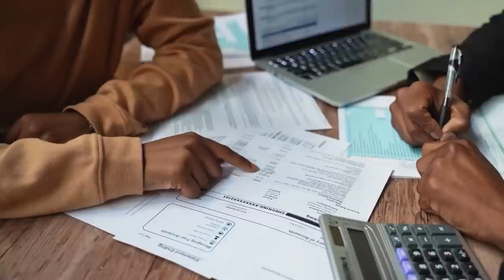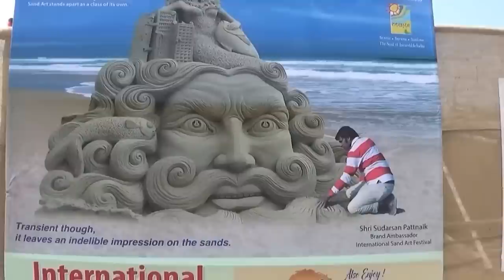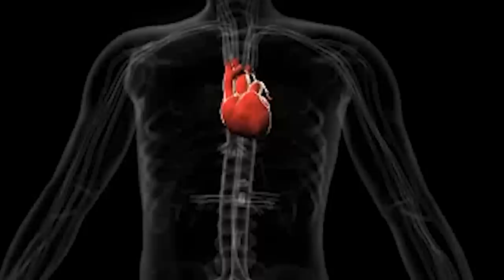If These 20 Beach Moments Were Not Filmed, No One Would Believe It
20 Beach Moments Were Not Filmed, No One Would Believe It. Imagine standing on the sandy shores, witnessing incredible and unbelievable moments that, without a camera, would be dismissed as pure fantasy. The beach, a sanctuary of relaxation and beauty, holds within it a treasure trove of peculiar occurrences. From the mysterious man-made beach creature to people rescuing seven stranded orcas in La Caleta, these twenty beach moments, captured on film, challenge the boundaries of belief.